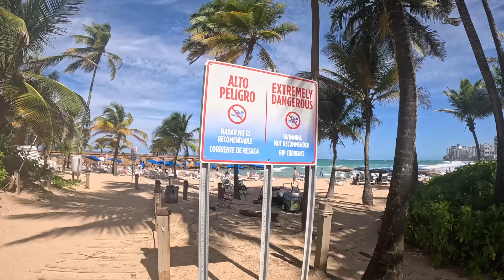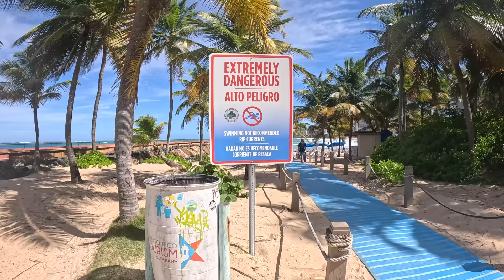Puerto Rico'nun en tehlikeli mahallesindeyim! 🇵🇷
Puerto Rico'dan son video.. Bugün ülkenin en turistik yeri Old Town San Juan'a gidiyorum. Yokuş aşağı, deniz kenarında rengarenk evlerin olduğu bir mahalle dikkatimi çekiyor. Mahalleye girip etrafı videoya çekiyorum. Daha sonra mahallede herkes ıslık çalıp bir anda etrafımı sarıyor ve elimden kameramı alıp tek tek videoları siliyorlar. Mahalleden çıktıktan sonra hosteldekilere soruyorum, meğer burası ülkenin en tehlikeli yeriymiş ve bazı turistlerin burda can verdiğini bile söyleyen oldu. Bir sonraki videoda çok çok daha belalı bir ülkede görüşeceğiz.